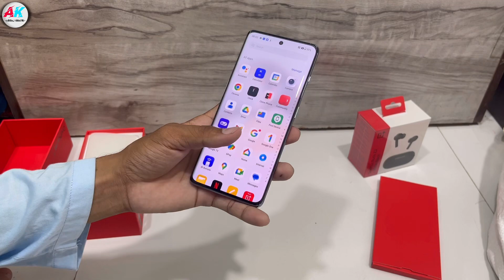Oneplus 11R solar red unboxing 18gb ram + 512gb storage big billion days flipkart sale 🔥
Hello guys is video me hamne oneplus  11R ki 18 gb ram + 512gb storage ki unboxing ki hai or ye hamne sale se purchase, Kya Hai aur Humko IsKe Sath me OnePlus buds Z2 gift me diya hai aur Hum 11R ki baat Kare to ye Bahut smooth Chalta Hai aur ski battery 5000mah ki hai or is￼ke sath me hamko 100w super fast charger Best camera quality best performance aur  hamne dono ki unboxing ki oneplus 11R + oneplus buds Z2 aur dono ka preview Diya Hai aur Humne isko offer me Liya Hai aur iski price ki bat kare to ye hamko  RS.46000 me mila hai solar  red colour back side leather finishing hai Flipkart big billion days sale or Amazon great Indian Festival sale 2023 Best offer !

Oneplus 11R solar red colour unboxing
Oneplus 11R 18gb ram + 512 storage
Unboxing oneplus 11R smart phone
Oneplus 11R smart phone unboxing
￼Big billion days sale flipkart 2023
Bast price smart phone oneplus 11R
Amazon great India festival sale
Oneplus 11R 18gb ram 512gb storage bast smart phone unboxing 2023
Trending unboxing oneplus 11R
smart phone oneplus 11R unboxing
Flipkart sale bast offer mobile
Flipkart low price and smart phone
Amazon low price and smart phone
Unboxing oneplus 11R mobail 2023
Big billion days sale low price and mobile
Khatarnak unboxing xmart phone 2023
OnePlus best low price and Flipkart
￼khatarnak unboxing oneplus 11r
Big billion Day sale, Flipkart low price
Amazon great Indian Festival sale, 2023
Oneplus buds z2 unboxing 2023
Oneplus 11r gift oneplus buds z2